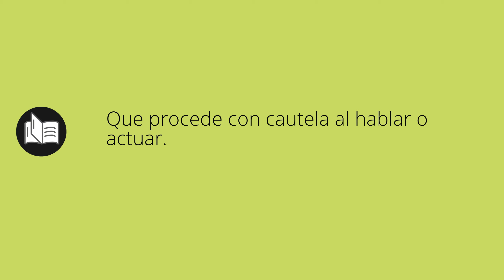Que significa CAUTELOSO • cauteloso SIGNIFICADO • cauteloso DEFINICIÓN • Que es CAUTELOSO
Que significa cauteloso en español. Cual es el significado y definicion de cauteloso. que es cauteloso. cauteloso definiicon en español. Todos los significados y definiciones del diccionario español.

Diccionario de la RAE (Kindle):
Diccionario de la RAE (Tapa dura):
Diccionario de primaria VOX:
Diccionario Esencial de la Lengua Española:
Diccionario Cambridge Español - Inglés: